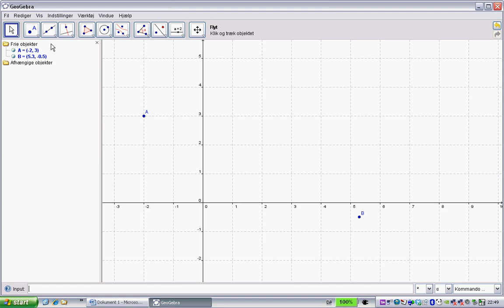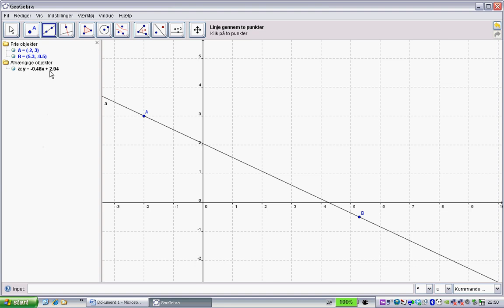Linje Ligning Geogebra To Punkter.Avi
Ret Linje Ligning ToPunkter Geogebra